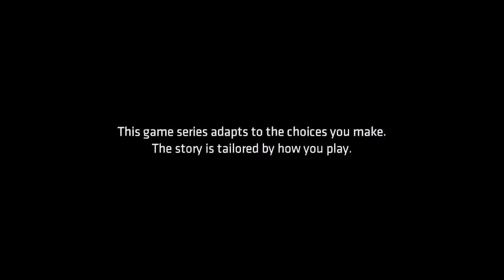Batman - The Telltale Series: Episode 4 - Part 1 [PC]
Purchase Batman: The Telltale Series for a fraction of the price

After Bruce Wayne viciously beats up Oswald Copplepot, he is placed into Arkham Asylum by Mayor Harvey Dent. While he still struggles with the drug Vicki injected him with, he meets with an unknown patient with green hair (Anthony Ingruber) whom the others call "John Doe" that saves him from being beaten by two inmates. In the rec room, John Doe informs Bruce more about Vicki Vale's motivation for her actions as Lady Arkham. She was the daughter of the Arkhams who were apparently killed by the Waynes after they disapproved of Thomas' methods. Bruce asks Victor Zsasz about the identity of John Doe. John Doe causes a prison riot to help Bruce get a phone call in return for a potential future favor. To help Bruce get a phone call, John gives Zsasz a cut before he's killed someone, prompting Zsasz to lash out at a fellow inmate.

Artist: Stonebank Ft. Emel
Song: Stronger